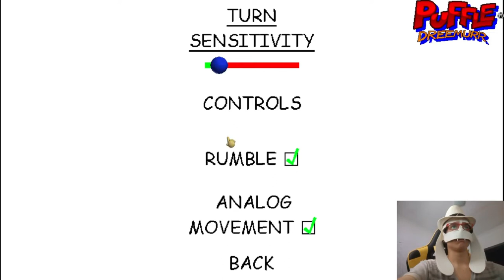BALDI'S BASICS - But Baldi Isn't Moving(Very Easy)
Mod By MacsMods